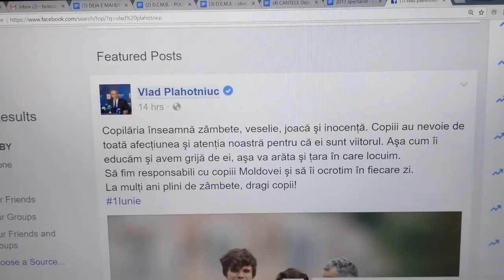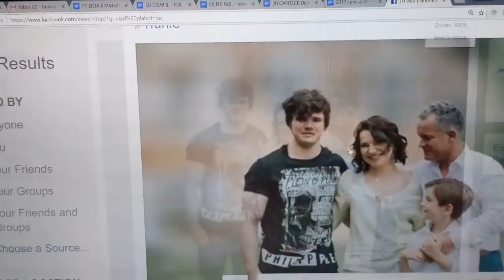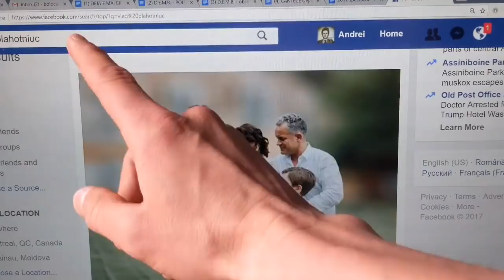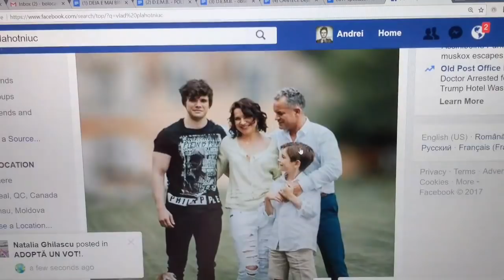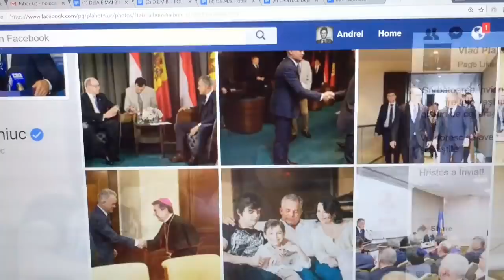AU APĂRUT UNELE ÎNTREBĂRI...